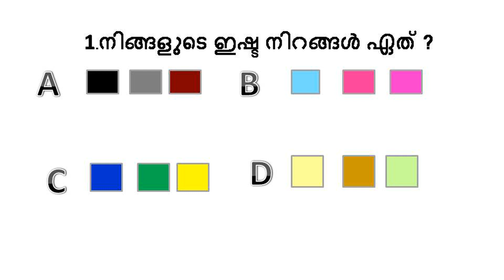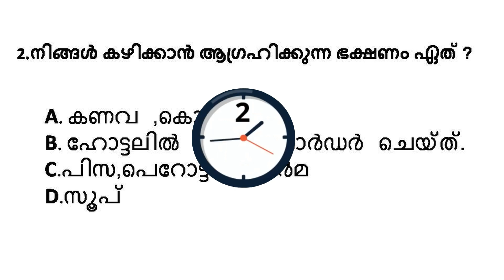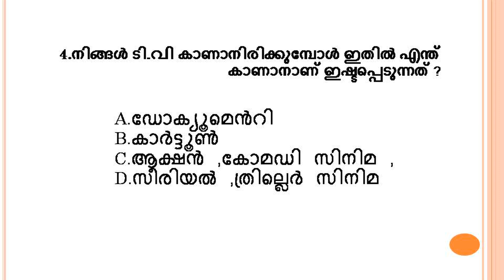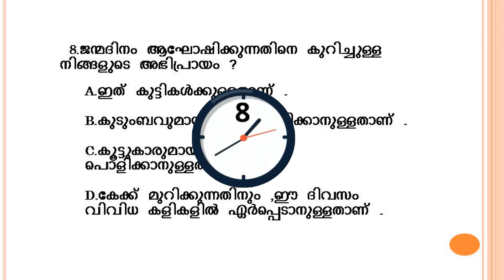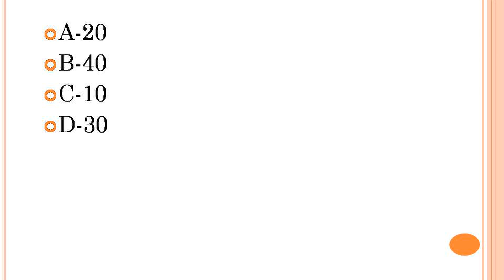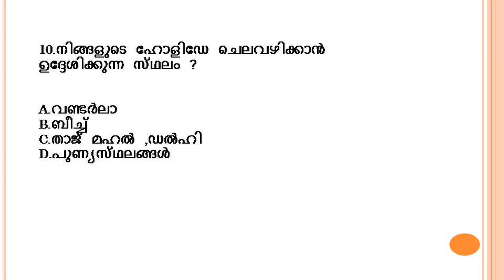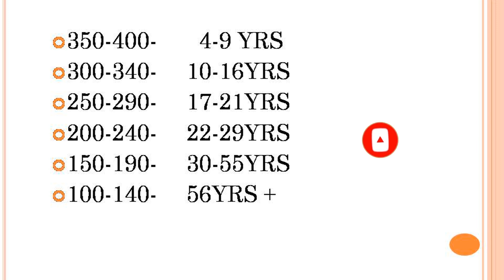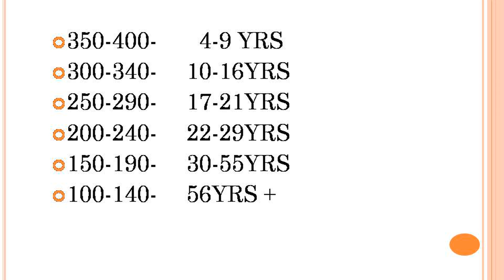How to Check mental age Malayalam | Mental age calculation Malayalam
This video describes ho to calculate mental age.